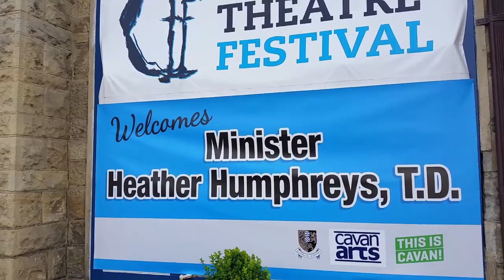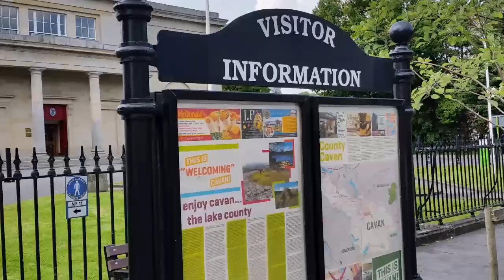Cavan Town Flowers July 2014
Cavan Television recorded the magnificent colour and variety of Flowers on display in Cavan Town.